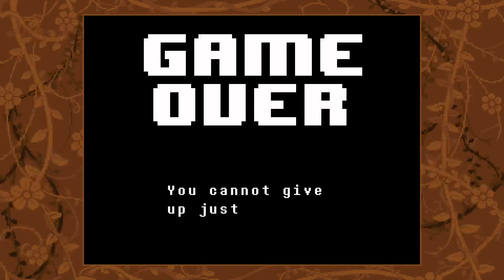The final battle ends now!... i hope - Undertale Genocide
link for twitch channel is in bio